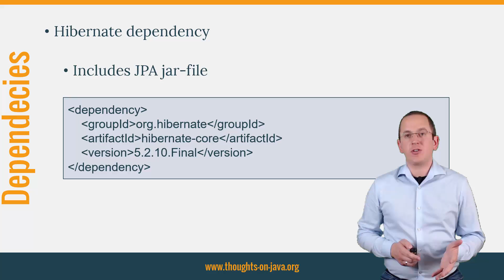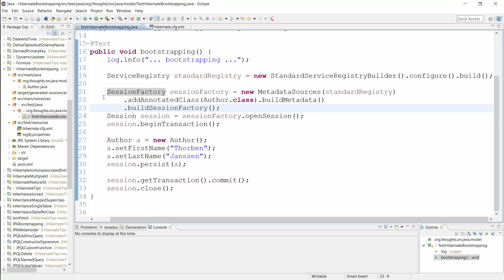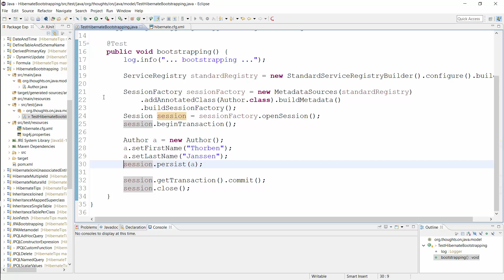Hibernate Tips: How to use Hibernate's native bootstrapping API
You can configure and bootstrap Hibernate in multiple different ways and today I want to show you how to use its native bootstrapping API. This API is very flexible which makes it more complicated to use but also more powerful than the JPA bootstrapping API.